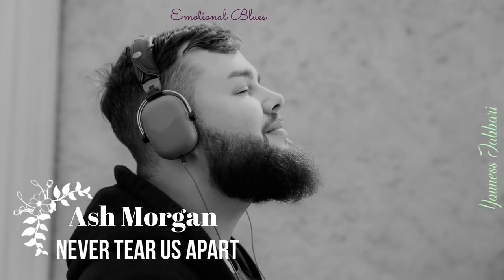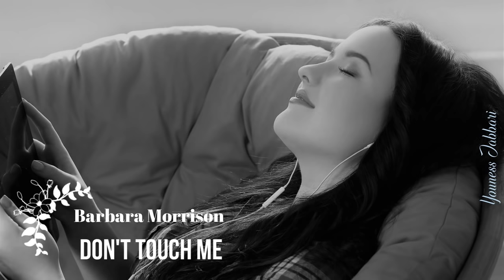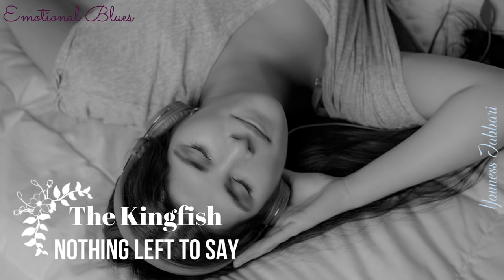Emotional Blues Music - Youness Jabbari | Aylul Vol2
Enjoy a nice and relaxing emotional Blues music. Close your eyes and listen. Let your thoughts drift along to the four sides of the world.

00:00  Ash Morgan - Never Tear Us Apart
04:05  Blues Cousins - Somebody Please Shoot Me
10:43  Barbara Morrison - Don't Touch Me
16:17  Valerie Wellington - Fool For You
21:29  Koko Taylor - I'm a Woman
26:06  The Kingfish - Nothing Left To Say
30:30  E.C. Scott - Lyin' And Cheatin'
35:08  Johnnie Lovesin - Sleepless
41:40  Lisa Mills - Happy Song
45:40  Jimmy Burns - Leaving Here Walking

These videos are purely fan-made and I have NO profit or income from them!"